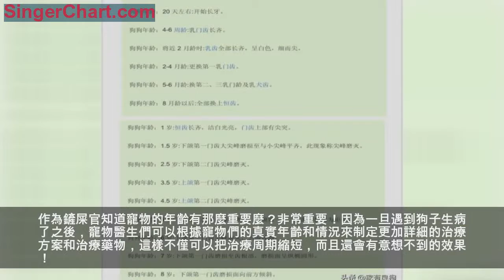寵物狗和貓咪的年齡該怎麼推算？記住這些公式多養好幾年！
狗狗的年齡怎麼算？家有寵物的你，是不是不知道寵物的年齡到底該怎麼算？養狗雖有幾年，但多數人不會超過十載，因寵物的壽命較短，所以生活中知道寵物狗和貓咪的年齡該怎麼推算是一件相當重要的事情！
一、科普寵物狗年齡怎麼推算
狗一般都是要滿雙月時才離娘，狗是犬科雜食性動物，它們的壽命一般在12至15年左右。
作為鏟屎官知道寵物的年齡有那麼重要麼？非常重要！因為一旦遇到狗子生病了之後，寵物醫生們可以根據寵物們的真實年齡和情況來制定更加詳細的治療方案和治療藥物，這樣不僅可以把治療周期縮短，而且還會有意想不到的效果！
二、科普寵物貓年齡怎麼推算
貓咪的平均年齡一般來說的話，比狗狗要高一點，一般在14-17歲之間，貓咪的壽命長短和生育以及交配有著密切的關係，如果說沒有進行交配過的母貓的話，其壽命要比交配過的母貓的壽命要長！
從貓咪牙齒推算貓咪年齡：
從兩邊往中間分別是上排——臼齒、大臼齒、前臼齒、犬齒，6顆門齒下排——大臼齒、前臼齒、犬齒，6顆門齒。
概括來說，寵物們壽命的長短與否，最大的還是取決於主人怎麼做！掌握寵物的年齡推算方法，珍視寵物陪伴的美好時光，做個快樂的鏟屎官！